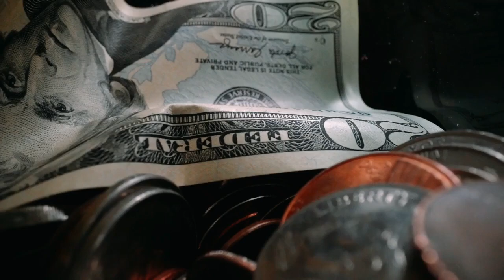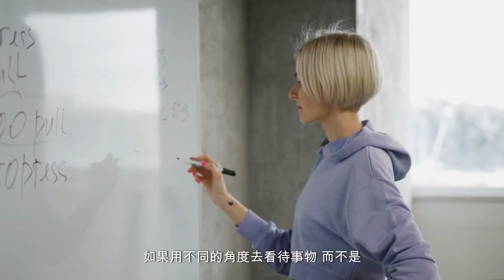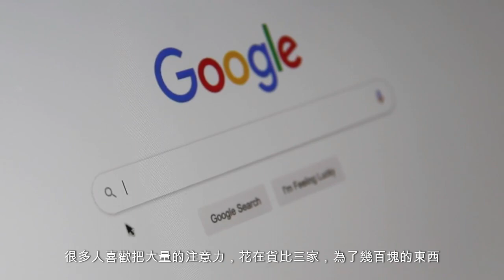思維致富｜你錯了!節儉不是美德?｜富人思維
你聽過這些話嗎?
「錢很難賺，我們省著一點用」
「我們不要買這麼貴的東西」
「把錢存下來，放到銀行裡讓他去滾利息」

你知道嗎?
這些平常再不過的話
將永遠烙印在你的潛意識當中
讓你永遠也沒有辦法擺脫貧窮，

影片分享3個小故事，
讓你了解到節儉帶來的影響

如果你總是選擇最便宜的食物和衣物，極少享受娛樂活動。省下的每一筆錢都放進儲蓄帳戶，為了就是得到一點點的安全感。
但你失去的是，與家人朋友的相處聚會，錯過了許多去旅行、沒有機會探索世界可能性以及體驗新鮮事物。直到你努力工作到65歲退休，你才能開始過並不算優渥，頂多只是還可以過活的生活，你願意嗎?

目錄
00:00 前言
01:22 影響自信
02:38 害怕
03:27 隱形的代價
04:25 開源節流
05:28 結論